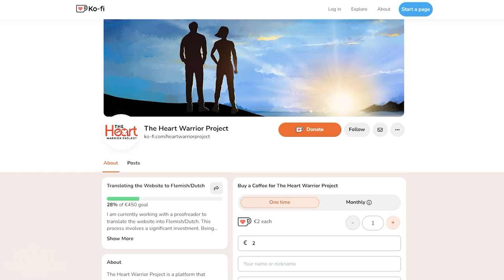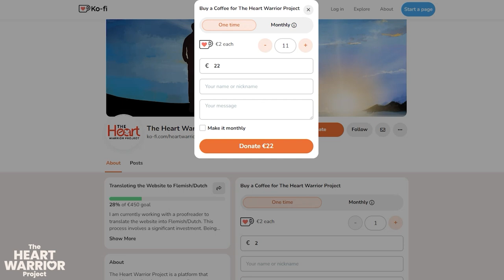Returning to Competitive Dog Agility After Surviving a Cardiac Arrest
Markus Lindgren, my first Swedish guest on this show, shares his recent experience of surviving a cardiac arrest and the impact it has had on his life in this podcast episode. Having survived it only 8 weeks prior to recording, it’s all pretty fresh. Yet, the way Markus approaches it all, and has returned to competitive dog agility (more of that in the episode), is truly inspiring.

Note that The Heart Warrior Project is run by one guy, which is yes, me (Jellis Vaes).

In between work, studies at university, and just life, I try to squeeze in some time almost every day to work on this project. This project takes a lot of work, as I genuinely want to deliver high-quality and helpful content for survivors here. And I do it with a lot of love every day.

However, help is always appreciated. If you have found any insights, lessons, or support from this or any other episode, and you’d like to support the project, we have a couple of ways to do so.

We offer some ⁠⁠awesome-looking merch⁠⁠, such as T-shirts, hoodies, and mugs, with different designs that I personally love wearing/using myself.

Intro 00:00
Markus Lindgren's cardiac arrest experience 02:35
The actions taken to save Markus's Life 08:51
The emotional impact of sharing the cardiac arrest story 13:58
The Impact of the stroke on Markus's recovery 19:17
Support the Heart Warrior Project 23:41
Markus's remarkable return to dog agility competitions 25:26
Confronting death and embracing fearlessness 35:55
Continuing tests and check-ups 42:02
Feeling deep gratitude for still being alive 45:18
Living with an ICD and finding good information about it 51:40
What is hard to communicate to the people around him 58:13
A last piece of advice Markus has for other survivors 01:06:51
Outro 01:09:22
Get Involved 1:10:45